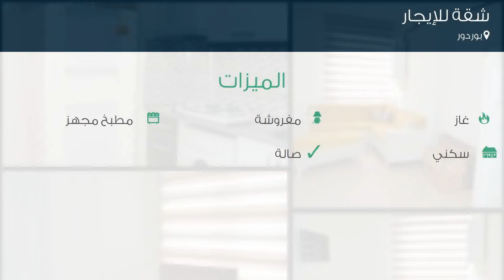شقة للإيجار في بوردور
تفاصيل العرض:-

رقم: 4058011

ميزات:-

1 الغرف, 1 غرف أخرى, 1 عدد دورات المياه, 4 عدد الأدوار, 3 رقم الدور, غاز, مفروشة, مطبخ مجهز, سكني, صالة